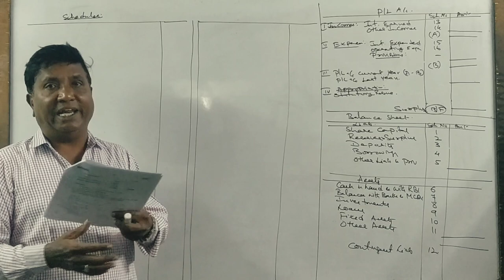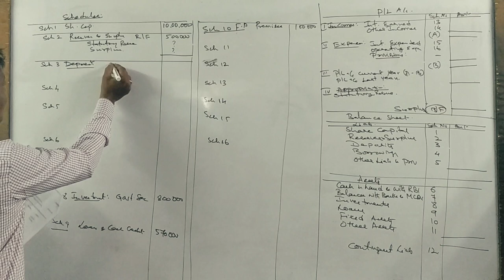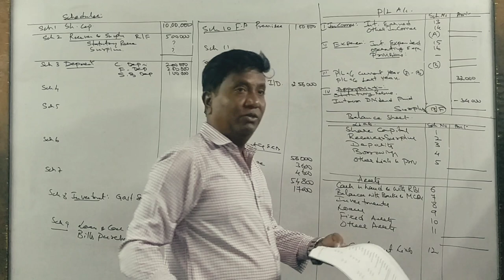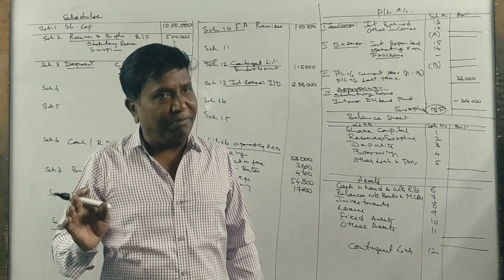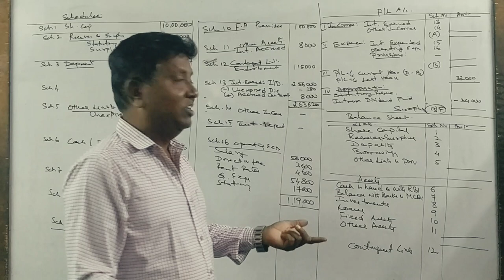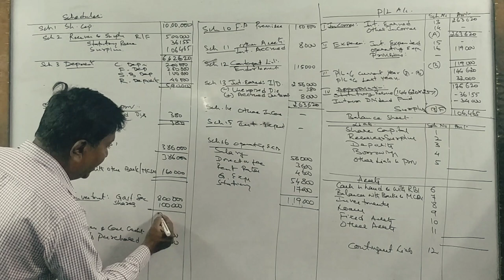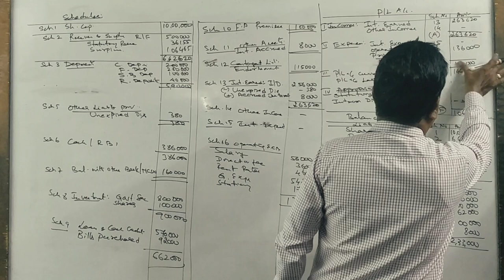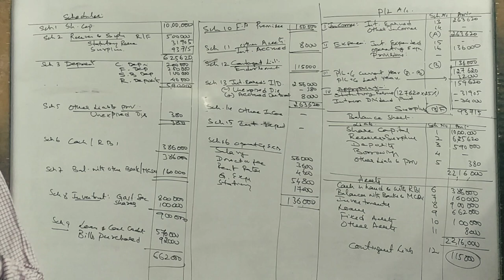Accounting for Banking Companies in Kannada PART 8 - B. Com 2021 Question paper 15 Marks By Srinath